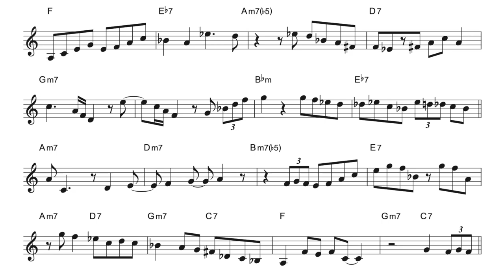Vol.429【 Hank Jones Solo on Days of wine and roses 1st chorus 】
今日もハンク・ジョーンズのトランスクライブです。
今回はDays of wine and rosesの1st chorusをトランスクライブしました。

最終的には音源を真似しましょう！ということで、
譜面はあくまで参考資料、音を知るきっかけにしてもらえればと思います。

そういうわけですので、（特に）音符の長さなどは正確ではありません。

「この音弾いてるだろうけど、聞こえないから休みでいいか」
とか、

逆に

「ここよく聞こえないけど、きっとこの音をうっすら弾いてるだろうな」
とか、推測も加えながらトランスクライブしています(^^)

Youtubeにはスピードを落として聞く機能もあるので、
それを使ってみるのもオススメです。
0.75のスピードで聞いて、一緒に弾いてみると、
色々と気づきがあるかもしれないです。

譜面はこちらです。